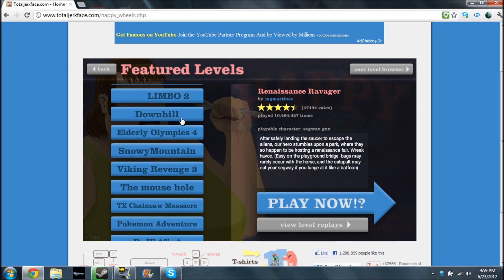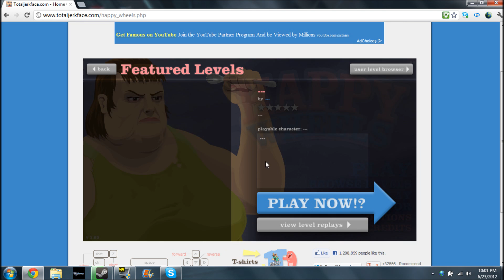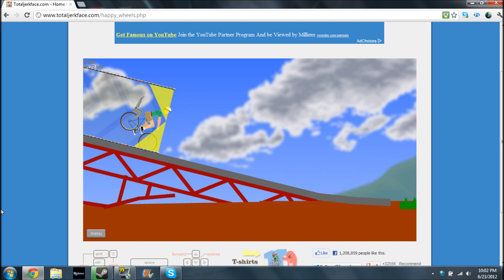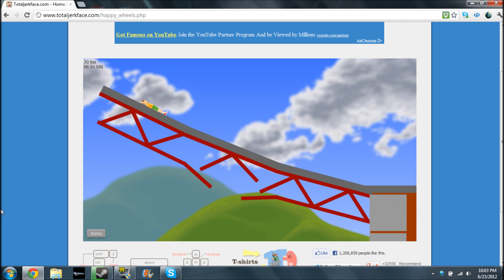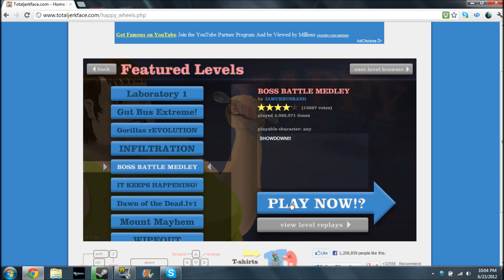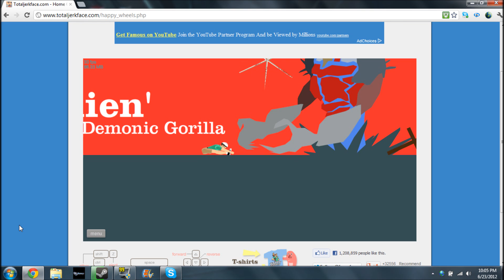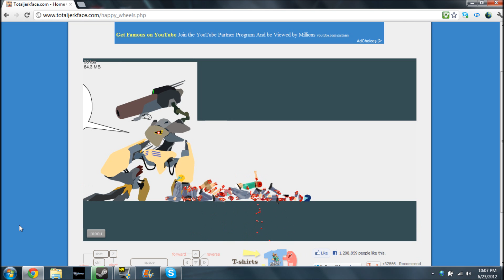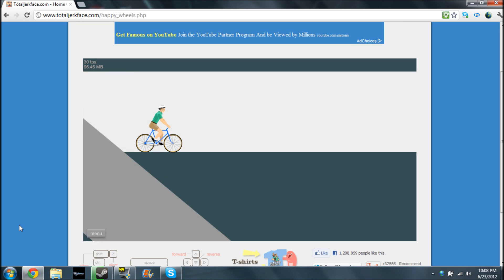Let's Play Happy Wheels Ep. 6 SON YOU CAN MAKE IT!!!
Sorry for fail animation intro :(. I will try to make a better one soon once I get better at animation :))))))))